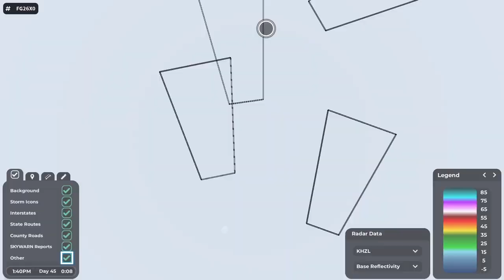Roblox (Twisted) Hazelton demolished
Roblox (Twisted) Hazelton demolished by a EF5 tornado